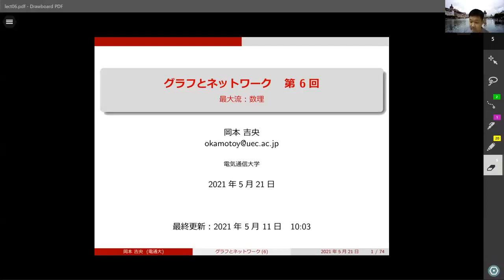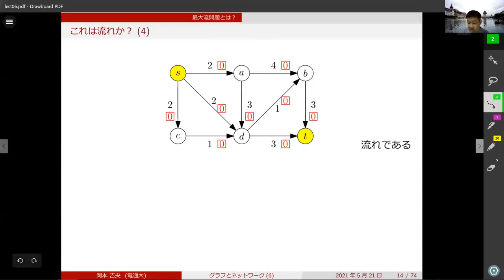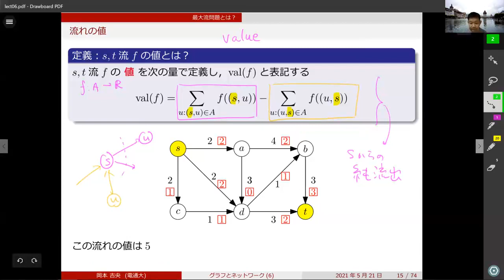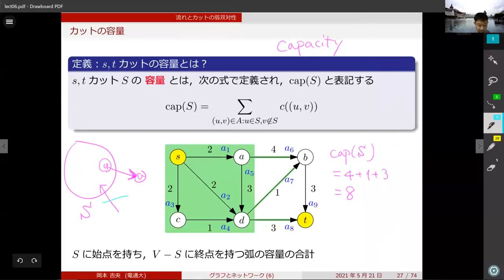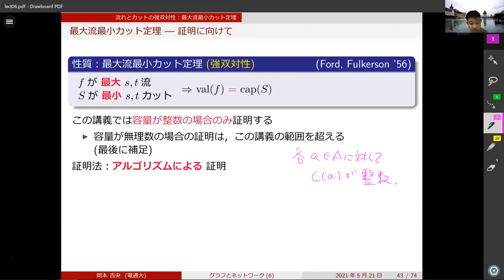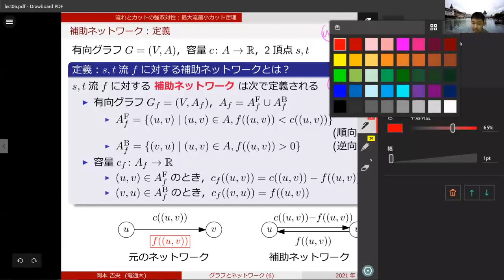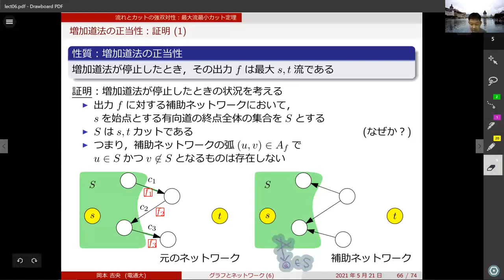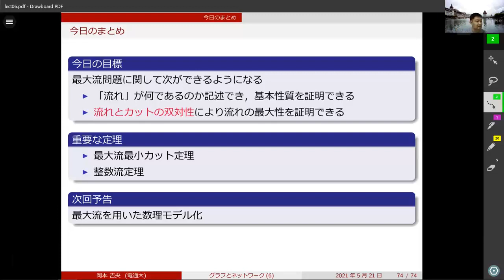グラフとネットワーク (第6回) 最大流：数理 2021年5月21日